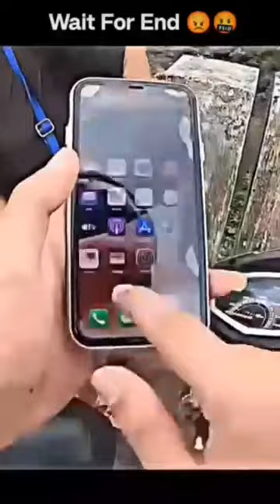PART 02 Pro RIDER's ❌ Viral Reels Video🔥KTM Tik tok viral 🔘 🔥 Viral Video INSTRAGRAM REEL